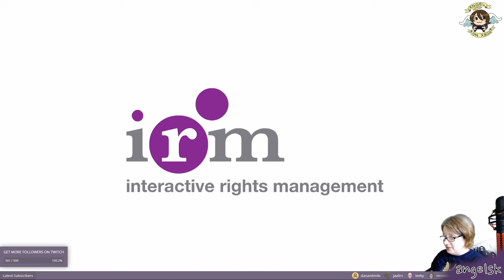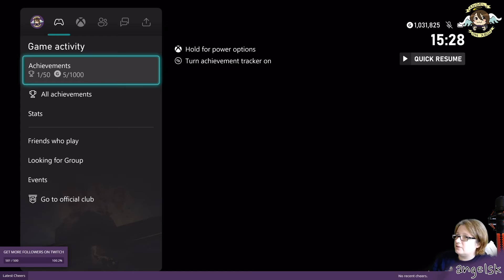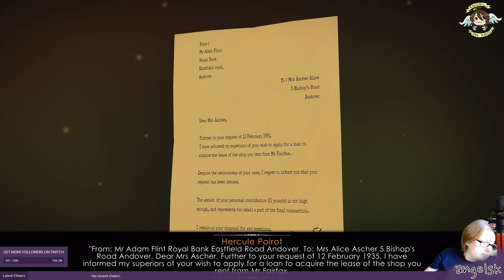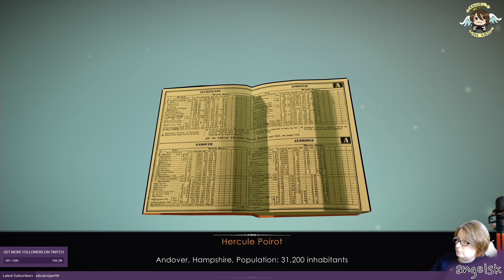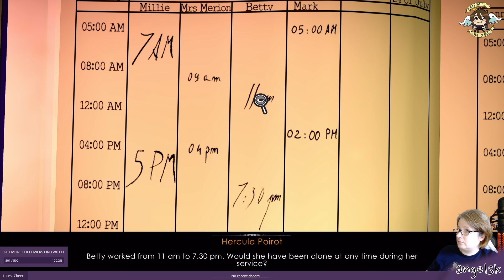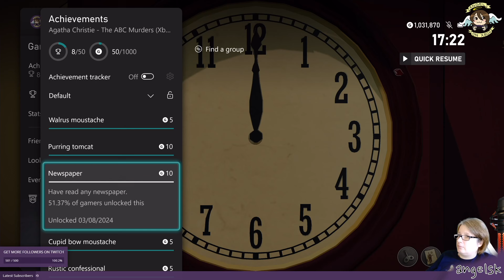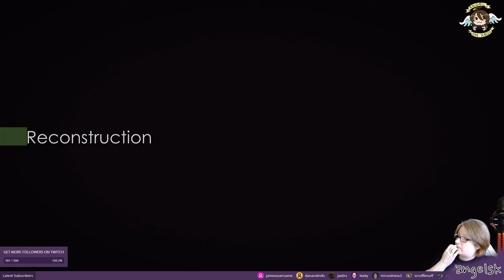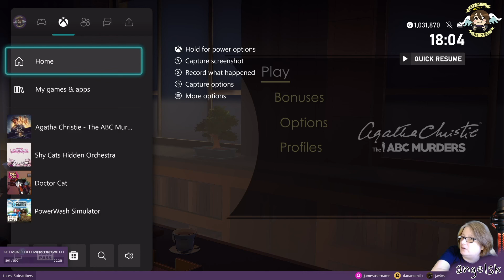Agatha Christie: The ABC Murders - Part 1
Ethics statement: A copy of this game was provided for streaming purposes.